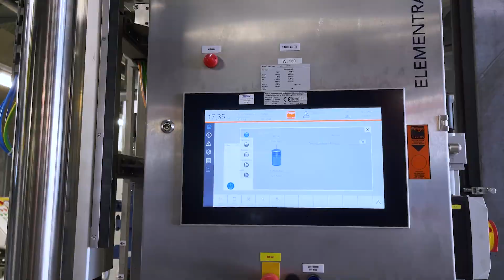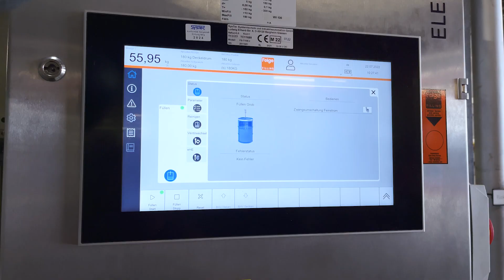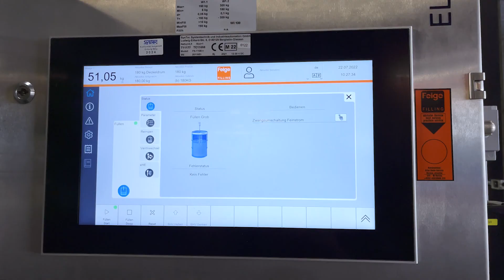ELEMENTRA® 19 for the filling of highly viscous products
The ELEMENTRA® 19 semi-automatic drum filling station is suitable for filling highly viscous media. Equipped with a servo drive, the lifting unit ensures a uniform upward movement, which prevents air inclusions, especially with highly viscous media. Automatic positioning during container changes is ensured by the electric base height adjustment. Expensive compressed air is saved. The FEIGE WEB HMI with multi-touch screen ensures maximum convenience and is web-based. The new fill level display shows the status of the system.